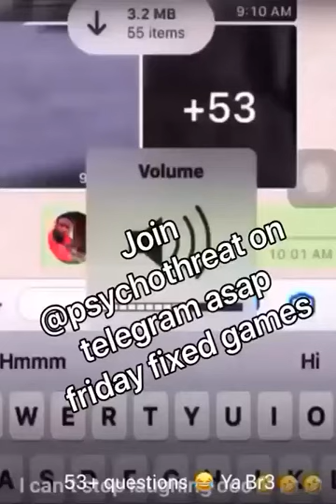SHS 3 STUDENT GET ANGRY AFTER PAYING FOR FAKE SPOOR QUESTIONS.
SHS3 student was angry, after paying for WASSCE APOOR. Instead of 6 questions the APOOR giver gave him 53 questions.

Click on it to listening to the audio.